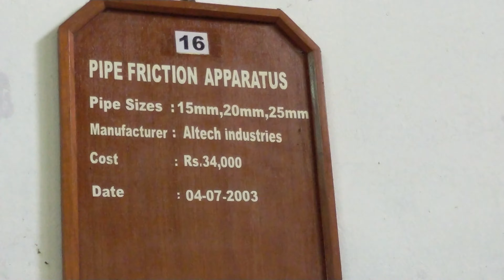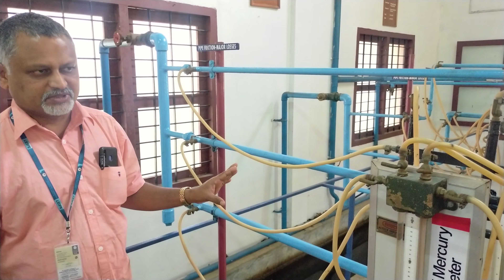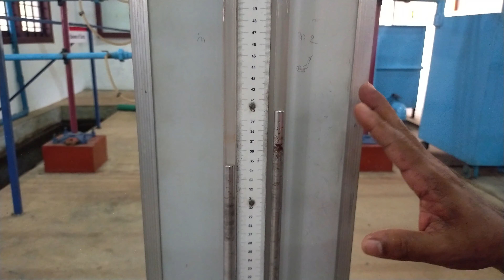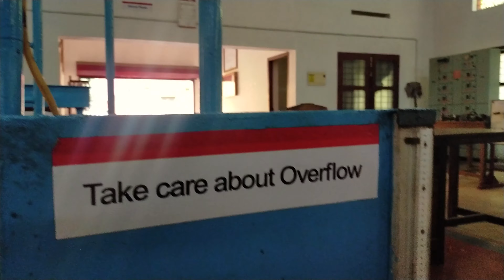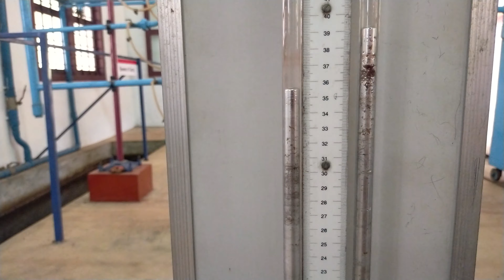Determination of Chezy’s constant and Darcy’s coefficient | FM & HM Lab | MEL202 | KTU | ME SJCET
Experiment: Determination of Chezy’s constant and Darcy’s coefficient on pipe friction apparatus

Presented and explained by: Mr. Jipson Mathew
Camera: Mr. Tom Thomas, Mr. K. N. Somanathan Asari

Editing: Prof. Jose Tom Tharappel